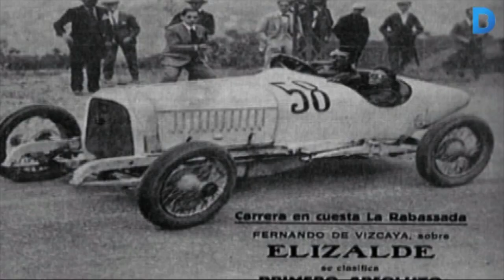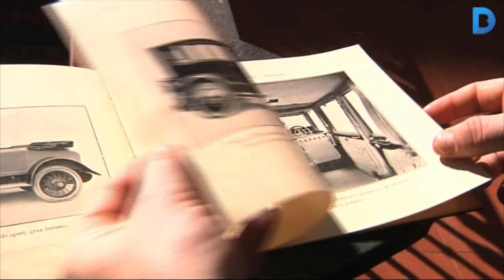La Casa Elizalde, més que una marca de cotxes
Arturo Elizalde va heretar la casa dels seus tiets Francesc Jaurés i Josefa Rouvier Elizalde. El 1894 es va casar amb Carmen Biada i van viure-hi uns 70 anys. Eren constructors de vehicles, i els últims anys també hi van traslladar part de les oficines de l’empresa d’automòbils. Avui és un centre cívic. Més informació